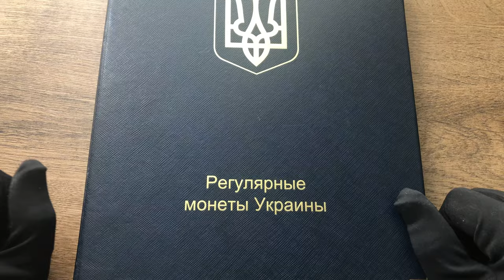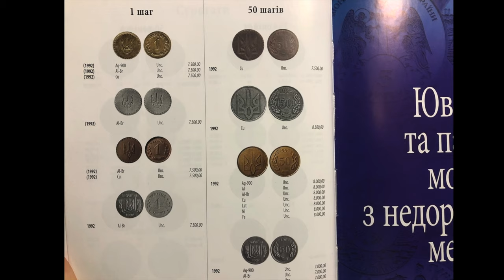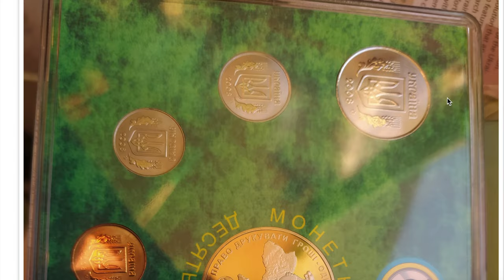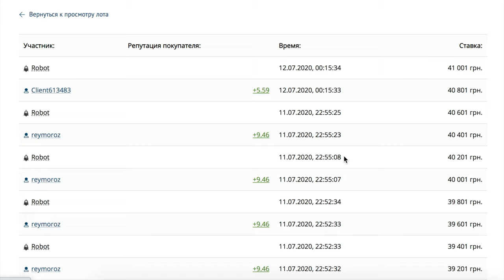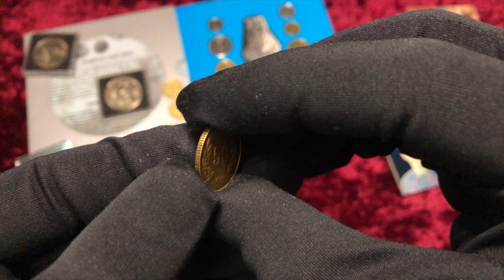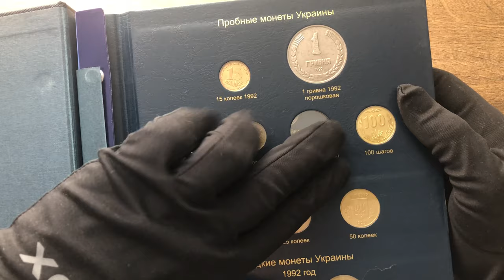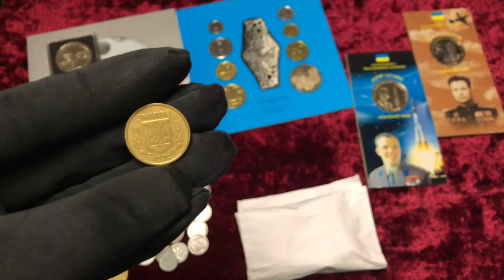УСПЕЙ! Редкие Монеты Украины на Violity. Даже у меня нет таких.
Всем привет, просматривая Виолити я встретил очень интерсный  лот.
Это Редкие и Дорогие Монеты Украины!
Здесь и Редкие года и английский чекан полный комплект и редкие разновидности. И я решил вам его показать, возможно кто-то давно мечтал создать свою коллекцию, свой домашний музей Монет Украины. Для меня некоторые монеты там тоже подходят, но у меня есть много не целесообразно брать дубли.
Куплю редкие монеты Украины:
 Вы спрашивали какие монеты я готов купить к себе в коллекцию, вот список. 💰🔎САМЫЕ ДОРОГИЕ МОНЕТЫ УКРАИНЫ 🇺🇦 Проверяйте свои кошельки !
1 коп 1994
1 коп 1996
2 коп 1992
2 коп 1996
2 коп 2003
5 коп 1992 (только с большой насечкой гурта)
5 коп 1994
5 коп 1996
5 коп 2001
10 коп 2001
25 коп 1995
25 коп 2001
25 коп 2003
50 коп 1996 (только с мелкой насечкой гурта)
50 коп 2001
50 коп 2003
1 грн 1992 (монета)
1 грн 1994 (монета)
1 грн 1992 гурт 1994
1 грн 1995 (монета)
Годовые (банковские) наборы монет.
Также интересуют 10, 25 и 50 коп 1992 (с вдавленным трезубцем англ чекан)